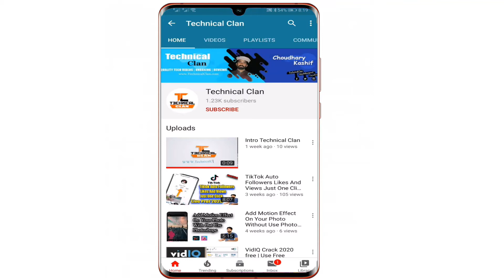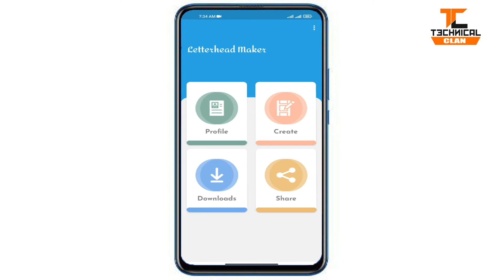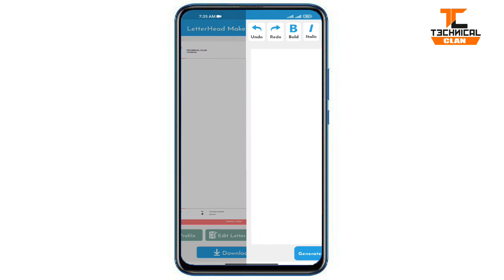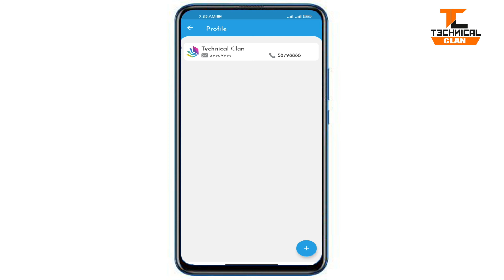Make Letterhead in Android Mobile | Letter Head Bill Invoice - Best Multiple Use Android Apps | Pad